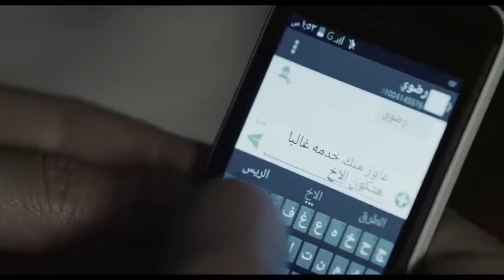مسلسل بعد البداية بدون تترات - الحلقة 19 التاسعة عشر كاملة - After The Beginning Series Ep19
يعمل (عمر) في مجال الصحافة ، ويعمل طيلة الوقت بفضل طبيعة عمله على عدد من قضايا الفساد ، مما يعرضه لمحاولة اغتيال فاشلة ، وفي ذات يوم بينما يهم (عمر) بتصفح الجريدة القومية ، يكتشف أن هناك خبرا منشورا عن وفاته ، وأن هذا الخبر قد تصدر بضع صحف أخرى ، فيدخل الصحافي (عمر) في سلسلة جهنمية من البحث ، والمطاردة ، من أجل فهم ما يحدث .

بطولة
طارق لطفي
 روجينا
درة
خالد سليم
 فاروق الفيشاوي
 محمود الجندي
نبيل عيسى
سناء شافع
لقاء الخميسي
أحمد راتب
داليا مصطفى
علاء مرسي
محمد محمود عبدالعزيز
محمد عادل
محمد العمروسي
بيومي فؤاد
ولاء الشريف
ليلى عز العرب
أشرف زكي
محمد علي رزق
هيدي كرم
محمد شاهين